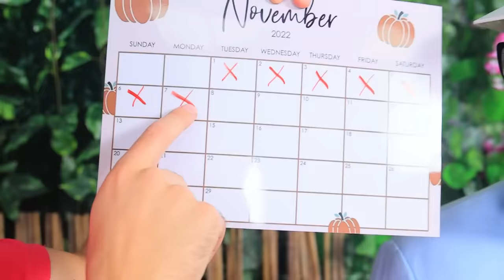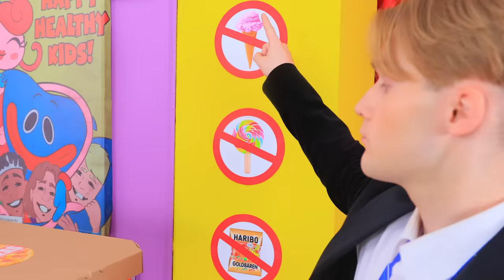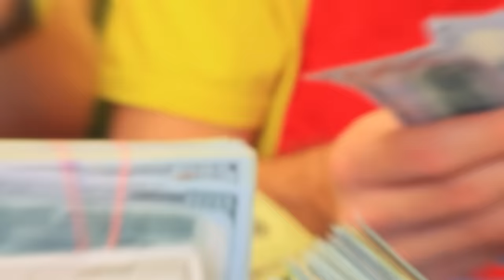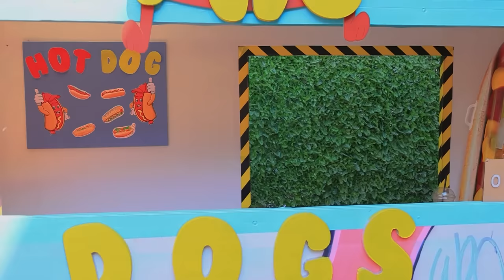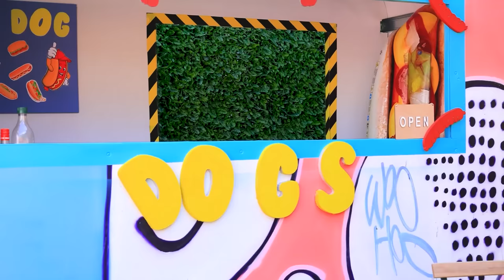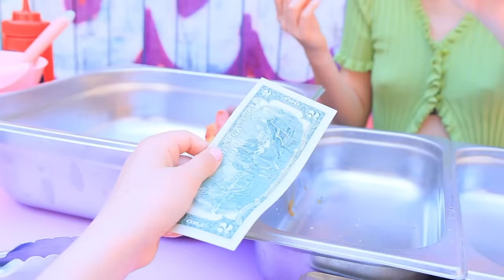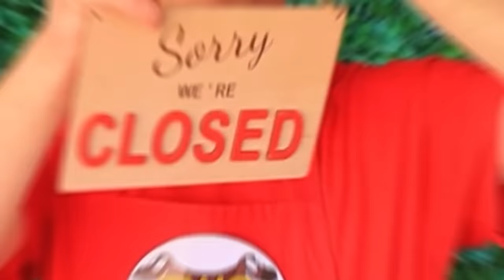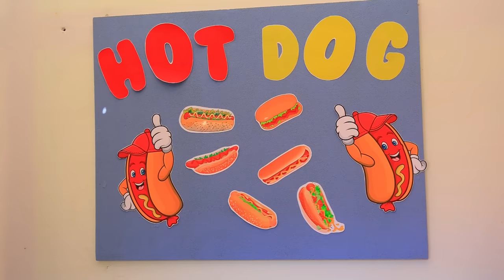We Opened a Pizzeria on Wheels!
Now your favorite pizza will be where you want! The guys have opened a cool pizzeria on wheels, and they are in a hurry to treat you to it in any corner of the city!)